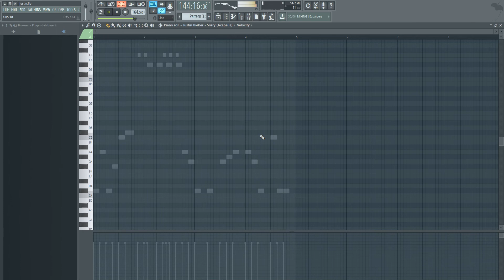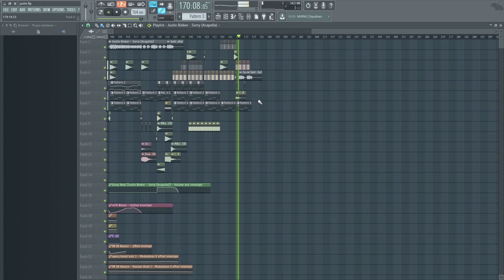Justin Bieber-Sorry bounce remix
hi, just finished another remix i hope you all like it :)
remember to like and sub for more...